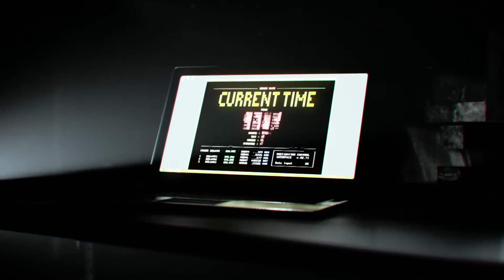Quantum break Walkthrough Part 5 (HD)